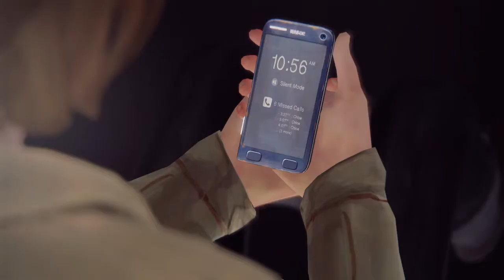LIFE IS STRANGE | Cutscenes | Episode 5: 028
Captured with PS4 Share.